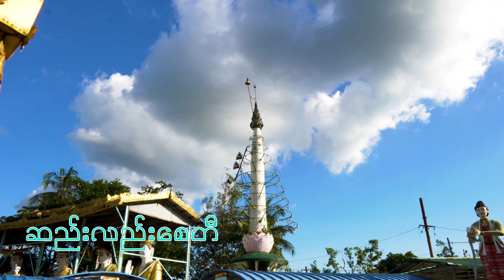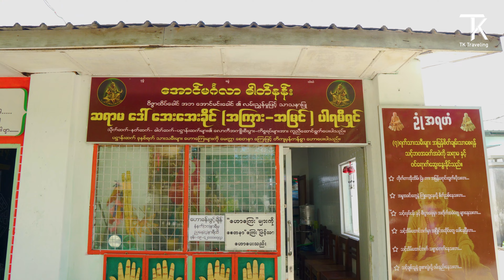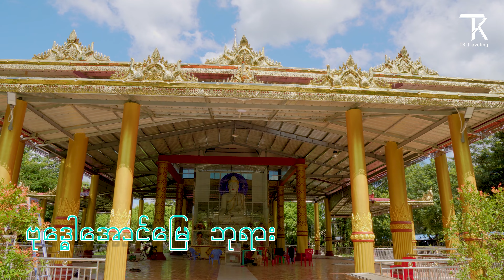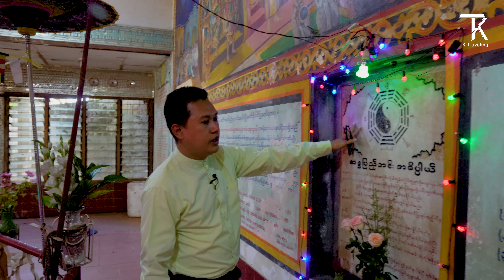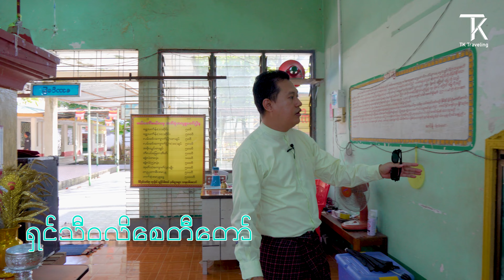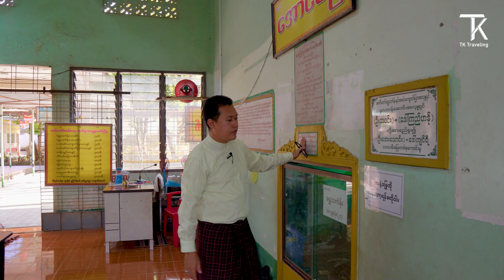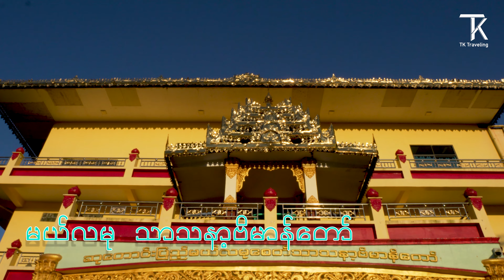Mae La Mu Pagoda (မယ်လမုဘုရား) / Most famous pagoda in Yangon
Vlog Creative Teams

Director : Thein Kyaw
Camera man  :  Zin Win Tun
Video Editor  :  Kyaw Swar Thein
Script :  Kyaw Swar Thein
Translator by : Min Si Thu

To See all Pagoda vlog on Playlist link -